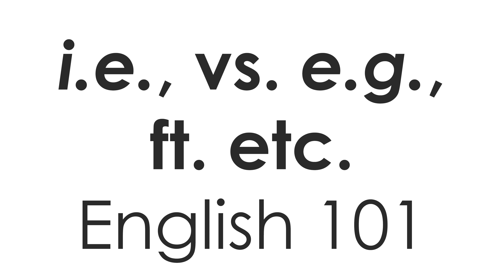i.e., e.g., and etc. Which is Correct When and Why? id est, exempli gratia, and Etcetera.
Very many people often confuse i.e. (id est), e.g. (exempli gratia), and etc (etcetera) in English use. This video seeks to demystify the three and explain how to use them, when, and why they're different.

In brief, i.e., is an abbreviation of id est, which in Latin means "that is." e.g., an abbreviation for the Latin exempli gratia, means "for instance." Etc. is a shortened form of the English work etcetera, which means 'there are more thing.'

Using i.e., you can place it at the front of a list that is complete. The list would be provided to clarify details and be a complete list of items. Using e.g., the list would provide a partial list of examples and implies that more examples exist. Etcetera is a word that should never be used in formal writing of any sort because it tells readers that the author ran out of ideas but didn't want the sentence to sound like he or she ran out of ideas. A good tip to improve your writing is to only use i.e. or e.g. as the context requires and to never use etc to etcetera.